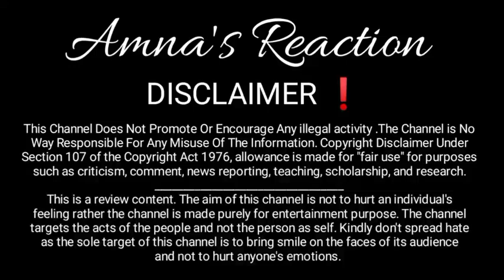sitara k clear karte hi Akbar chachu n salmaa ki good news ka Maza dobala kia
Sajid or salmaa solah _ sitara ka hater khud shuhar nikla ‎@sitarayaseensana  ‎@mustafasajidvlogs

salmaa se sor*y ku bola Maryam n bata dia _ sitara n galati sudhar li ‎@sitarayaseensana

Maryam sorry video
Mumtaz beauty vlog
sitara Yaseen new city
sitara Yaseen new Ghar
dilber audio leak
dilber Yaseen live
naina Akbar in dd live
sitara Yaseen family youtubers
amna reaction
aamna reactions
Amna's Reaction
sitara yaseen new vlog
Farooq yaseen
pak village insider
Abdullah Rehmani
dilber yaseen
Babar Akbar
Naina Akbar
Salma yaseen
reaction Vlogs
reaction videos
sitara yaseen mother
sitara yaseen brother
coffee bee
Mustafa Sajid
Hira Shahid
aaj ki chaye
Saba Ibrahim
Raees Anwer vlogs
Mustafa Sajid
sitara ka asmaan
Naina Akbar reaction
celebrities Gossip
YouTube Gossip
Naina Akbar exp*se
Najma yaseen
Najjo
Najma Farooq
dilber yaseen reaction
friha vlog
Short film
entertainment
fia sitara Yaseen
haji Ghulam Muhammad
Ali Fatima dd
Babar Akbar
Fatima sarwar